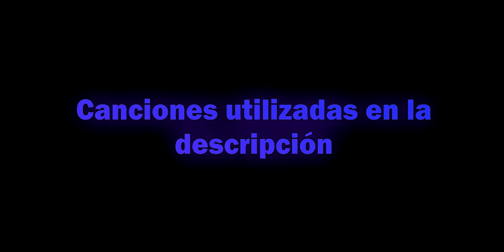FenMeh Duales - Call Of Duty Moblie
Diría que son buenas, pero honestamente al ver que los enemigos esponjean Balas a lo bestia, pues fenMeh y más Meh, no son precisamente malas, pero sin duda matan más solo una y de cadera que dos (no pensé que las fueran a matar tan...me refiero al arma). Fuera de otra cosa no le veo cosas tan mala, sino fuera porque se fuma Balas, y que el enemigo esponjean mucho con ellas